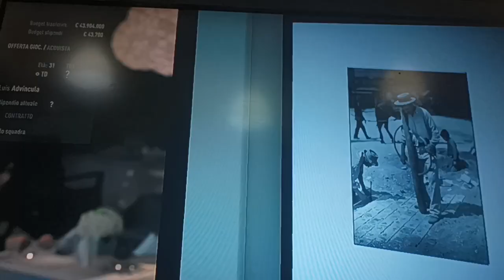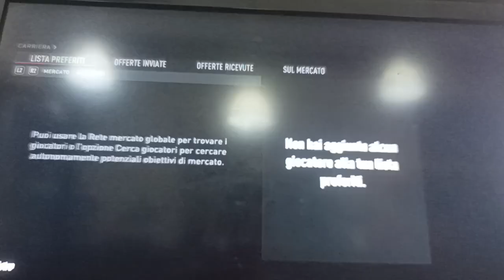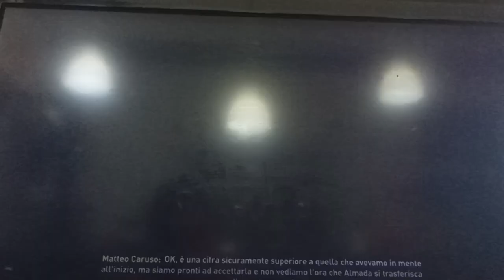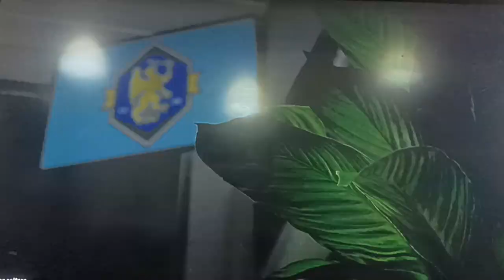la castel volturno Fc